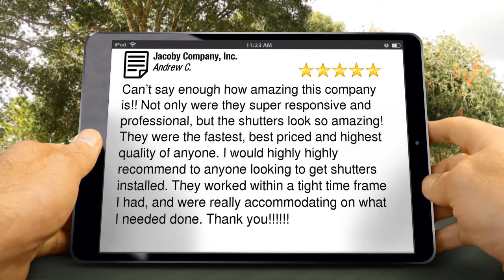Playa Vista Custom Shutters Jacoby Company Review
Considering new custom shutters for your home or office? Looking for the best in window treatment installation and repair? Contact Jacoby Company today at to hire the very best family-owned company in Playa Vista, CA for your home renovation project. Ask about our on-site consultations! At Jacoby Company, our personalized touch makes getting the perfect home decor effect simple!

Jacoby Company reviews

5 Star Review

Can’t say enough how amazing this company is!! Not only were they super responsive and professional, but the shutters look so amazing! They were the fastest, best priced and highest quality of anyone. I would highly highly recommend to anyone looking to get shutters installed. They worked within a tight time frame I had, and were really accommodating on what I needed done. Thank you!

We’re a family operation that prides itself on our intimate approach to customer service.